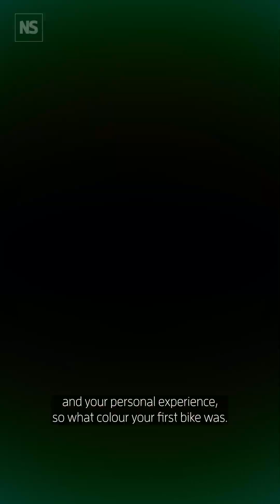The science of 'Severance'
What is actually being severed in Severance? Our TV columnist Bethan Ackerely talks us through the interesting science of implicit and explicit memory that grounds what she calls 'the best show on TV'. ⁠
Season 2 of Severance premieres today (17th January) on Apple TV+ ⁠